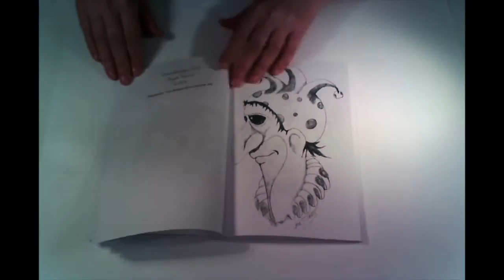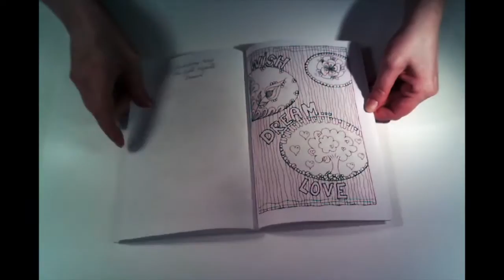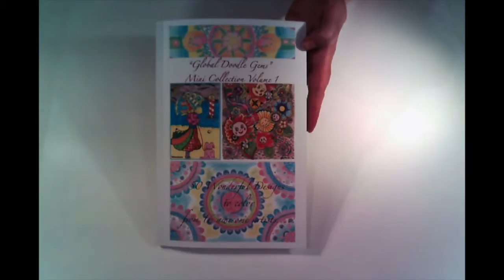Global Doodle Gems Mini Volume 1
Coloringbook for adults to fit in your purse and take along. Artists from all around the world collaborate and made these wonderful GDG books. Purchase your copy at CreateSpace or Amazon.